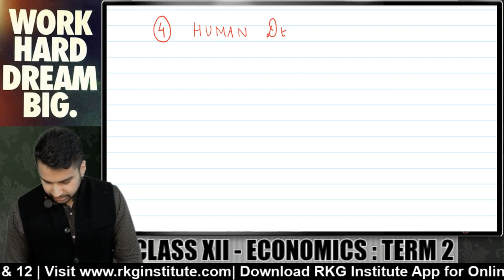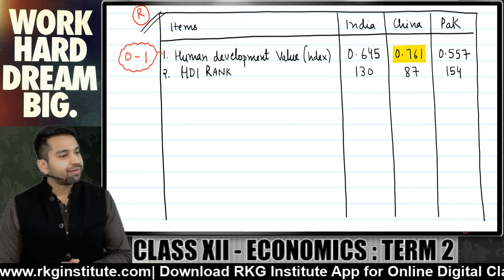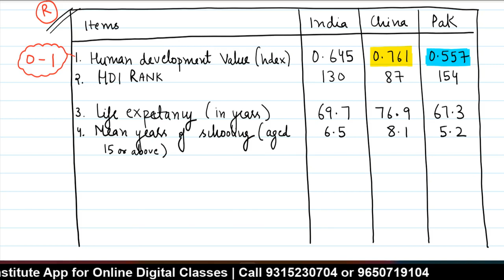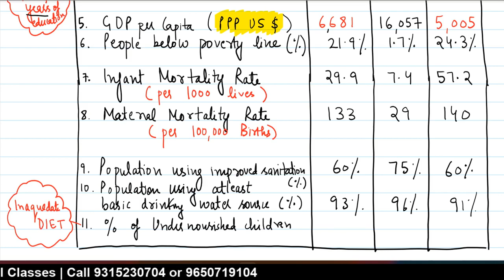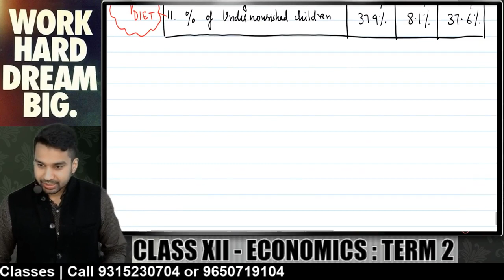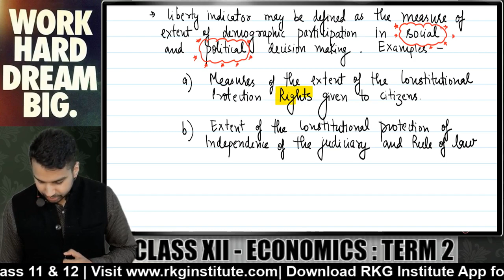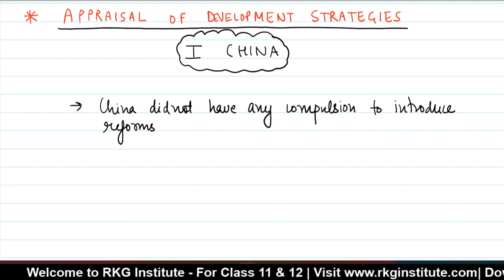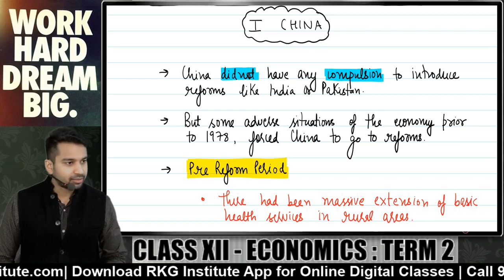Human development Indicators & Final Conclusion | India & Neighbours - 4 | Class 12 | CA Parag Gupta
In this video CA Parag Gupta Sir (RKG Institute) will be discussing India & neighbours chapter of Indian Economy

To Join FREE BATCH For Class 12 Accounts & Economics by CA Parag Gupta Download RKG App at Playstaore